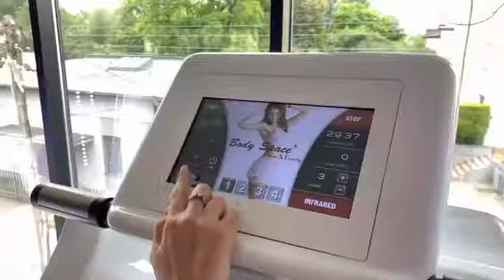BODY SPACE - Stepper eliptyczny VacuTherm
Stepper eliptyczny VacuTherm Body Space - urządzenie fitness do treningu z technologią podciśnienia Vacu oraz podczerwieni InfraRed - dla szybkich efektów!

Stepper eliptyczny to bardzo wszechstronne urządzenie przeznaczone do treningów typu cardio, angażuje do pracy ponad 90% wszystkich mięśni ciała. Dzięki regularnym ćwiczeniom na Stepperze eliptycznym VacuTherm możesz liczyć na szybkie efekty w redukcji tkanki tłuszczowej i poprawie ogólnej kondycji organizmu.

BODY SPACE to sprawdzony sposób na Twój biznes!

Skontaktuj się z nami, aby uzyskać więcej informacji o naszych urządzeniach BODY SPACE

Cross trainer InfraRed Body Space
Synergy of cardio training & Infrared Technology
Elliptical stepper is a very versatile device designed for cardio workouts, committed to work more than 90% of all muscles of the body. Thanks to exercising regularly on an elliptical cross trainer, you can count on quick effects in reducing body fat and improving the overall condition of the body.